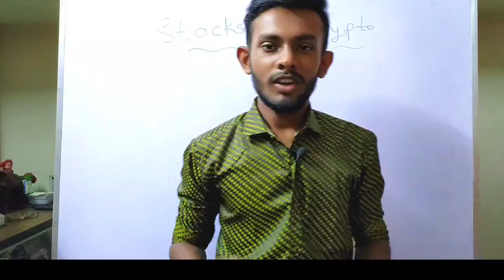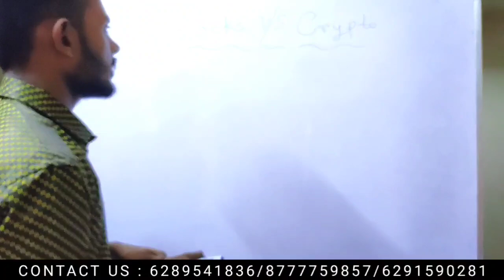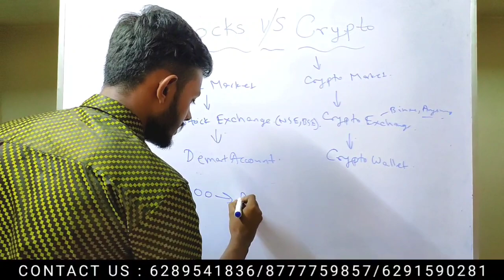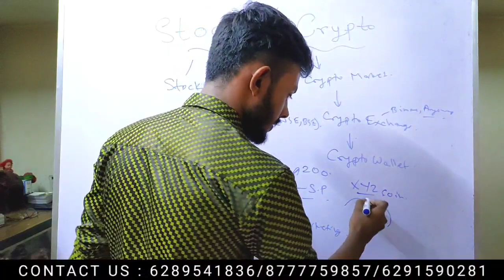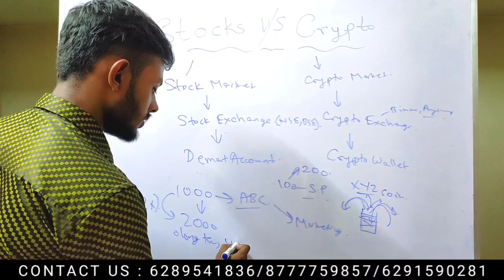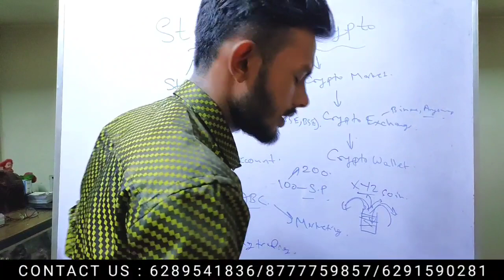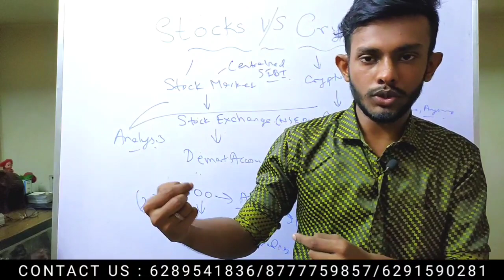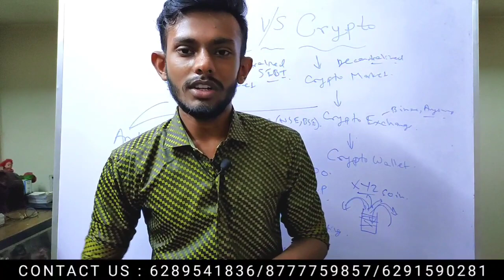Stocks🤑 V/S Crypto🔥Which Is Better To Invest In 2022❓ Raj Karmakar | Investing In Bengali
Caution: Getting into my Courses Immediately Leads to Change in Mental Framework and Chances for Success in any area of Life!

1) investing for beginners
2) investing beginners guide
3) best stocks of 2022 now
4) stock market for beginners in Bengali
5) best cryptocurrency of 2022 now